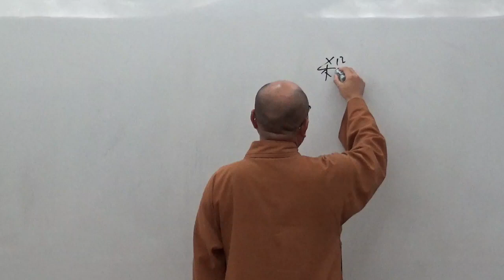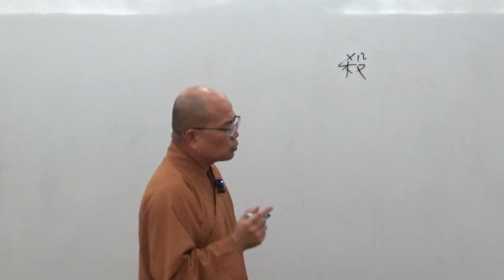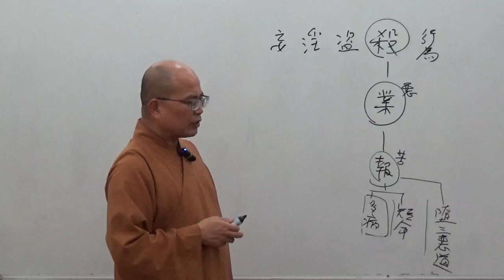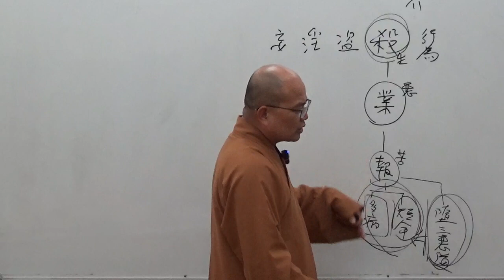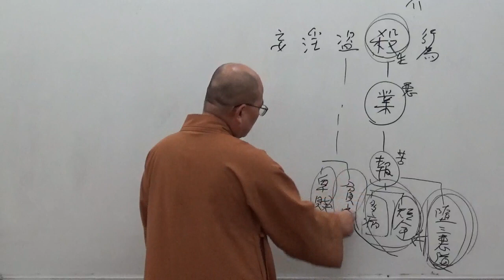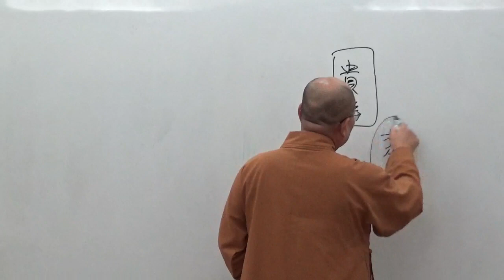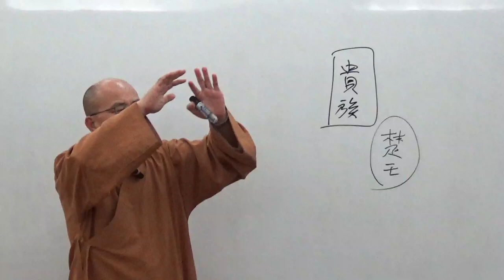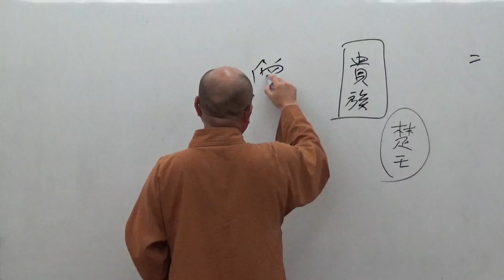成佛之道 047-2~如正法師